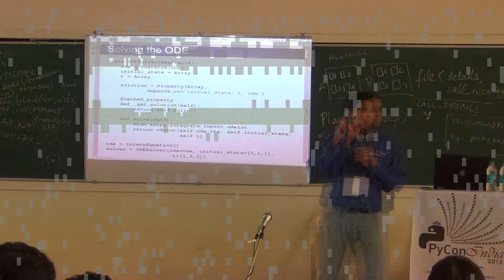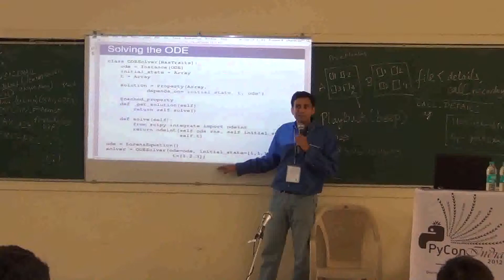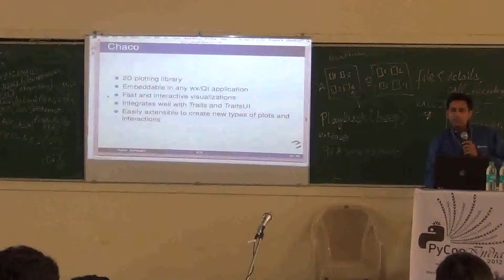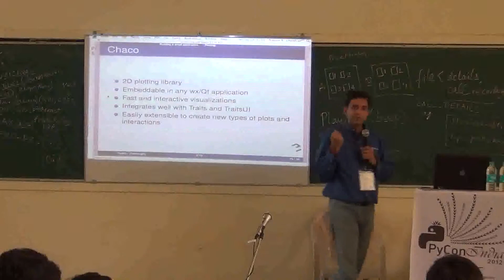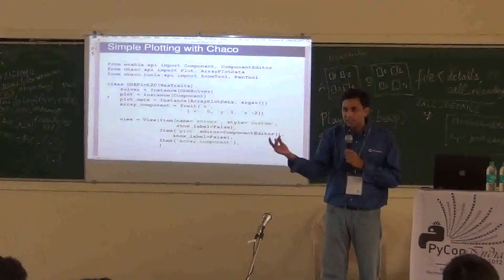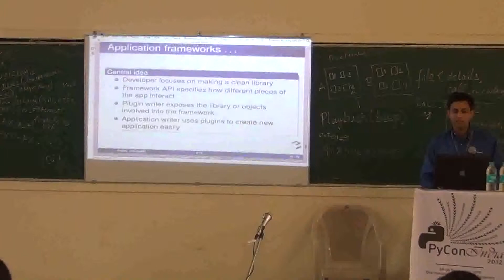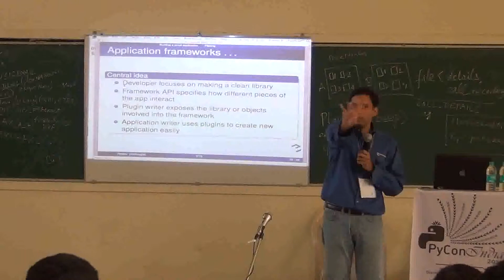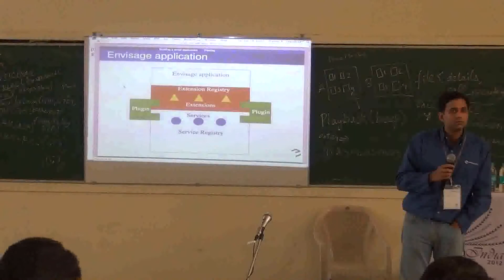Powerful building blocks for application development in Python - 3/3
Powerful building blocks for application development in Python - Provide an overview of some powerful application building blocks that Enthought uses for developing solid applications with Python.